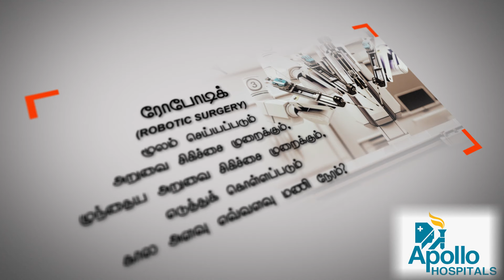ரோபோடிக் மூலம் செய்யப்படும் அறுவை சிகிச்சை முடிய எவ்வளவு மணி நேரம் ஆகும்? - Dr தீபக் பதில்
பிற அறுவை சிகிச்சையை காட்டிலும், ரோபோடிக் உதவியுடன் செய்யப்படும் அறுவை சிகிச்சை முடிய எவ்வளவு மணி நேரம் ஆகும்? பதிலளிக்கிறார் சென்னை, கிரீம்ஸ் சாலையில் உள்ள அப்போலோ மருத்துவமனையின்  சிறுநீரக மாற்று மற்றும் ரோபோடிக் அறுவை சிகிச்சை நிபுணர் Dr. தீபக் ராகவன்.